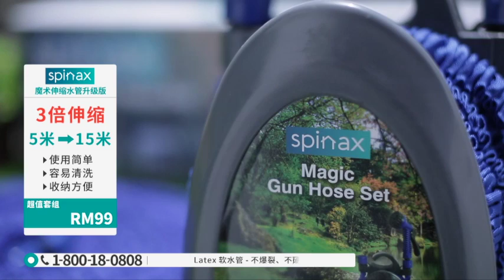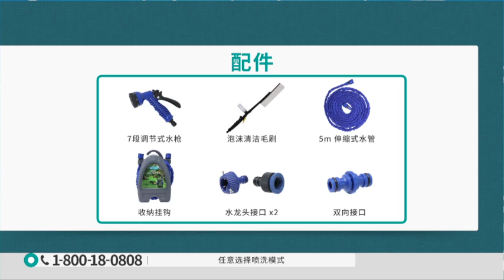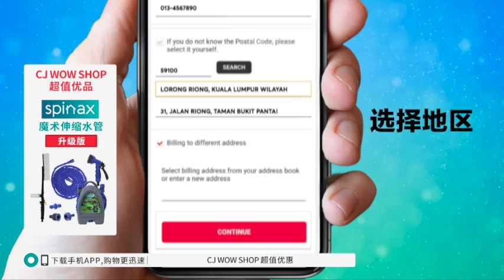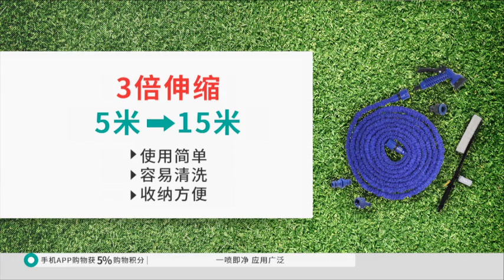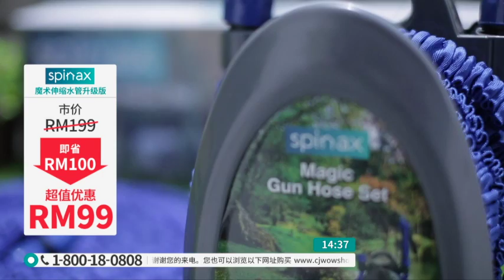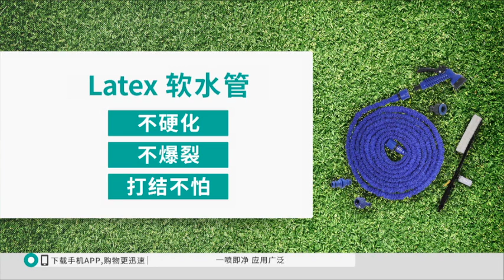CHI SPINAX 1+1 MAGIC GUN HOSE 2 0 S7 / RECORDING / P4988 / 26 NOV 2019